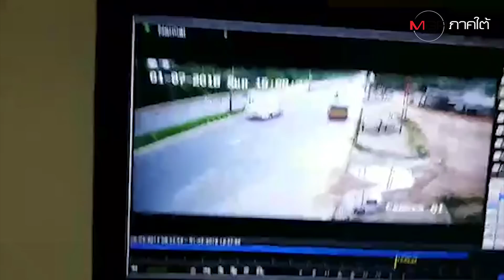อดีตรอง ผกก.ยะหา ควบกระบะเสียหลักพุ่งชนเกาะกลางถนนเจ็บสาหัส ภรรยานั่งมาด้วยดับ